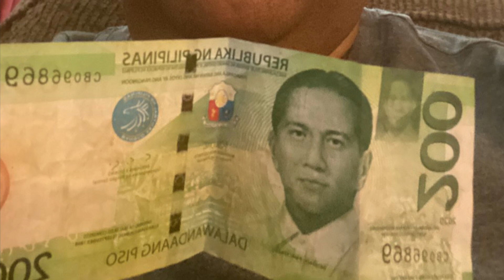It’s hotter in Texas then the Philippines 🇵🇭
It’s been really hot here in Texas but I don’t mind as long as there’s no snow ❄️